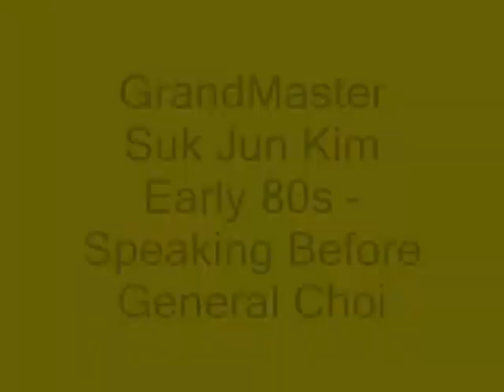GrandMaster Suk Jun Kim Early 80s - Speaking Before General Choi